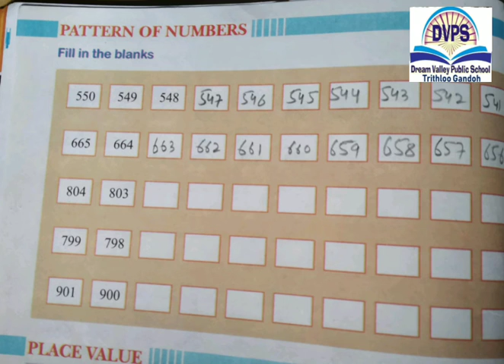Class 2nd Mathematics Dream Valley public school Trithloo Gandoh Bhalessa.